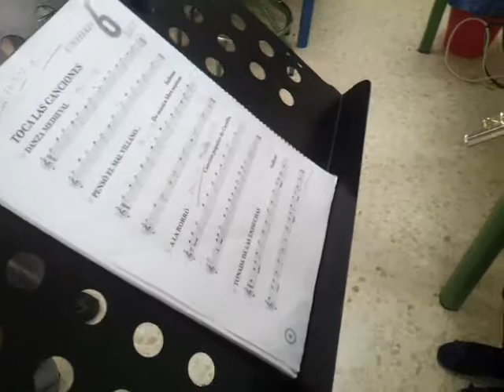Candela y Estela y su flauta travesera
Continuamos con las entrevistas al alumnado del menendez que tocan algún instrumento